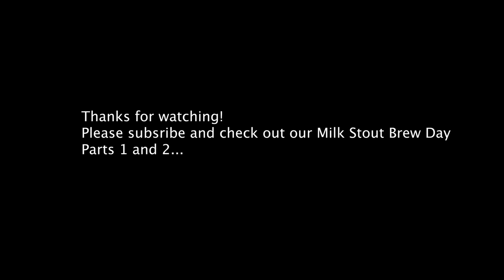Welcome to Brew Bros | Homebrewing Fail | Tips for Beginner Homebrewers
Welcome to our new channel dedicated to homebrewing and all things beer with brew days, techniques, equipment reviews, brewery visits, interviews, hacks, tastings and some silliness.